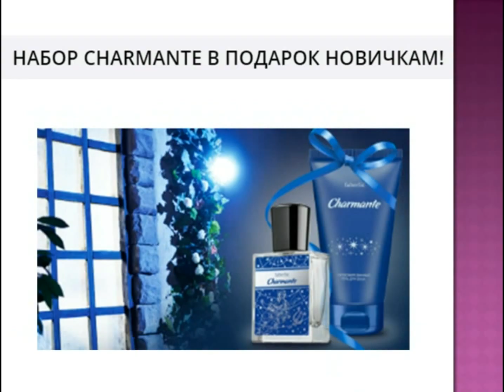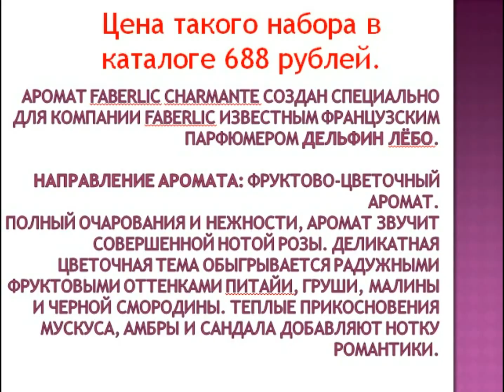Фаберлик, акция новичка каталог №13.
Все вопросы задавайте в Скайпе lalitanya